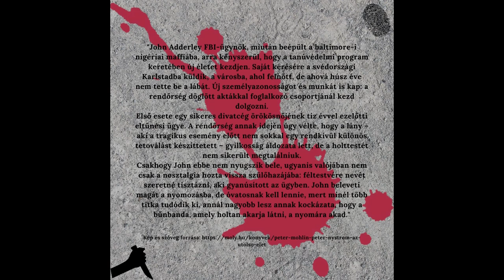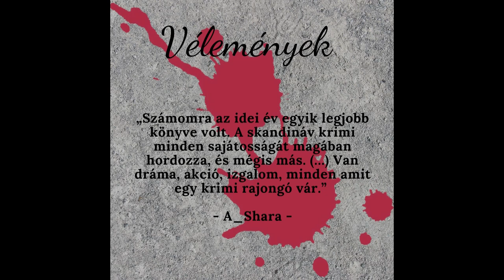Nyári könyvajánló_krimi_Az utolsó élet